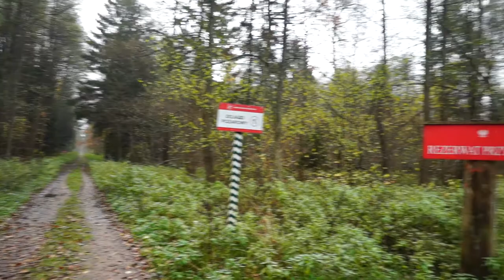03.11.20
Puszcza Białowieska, Droga Szacka, kolejka wąskotorowa Topiło- Hajnówka.